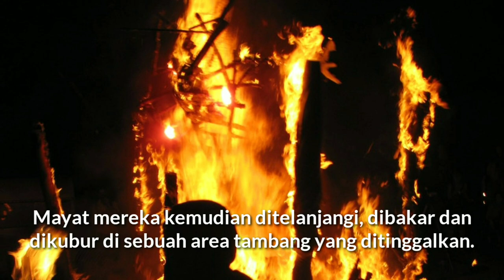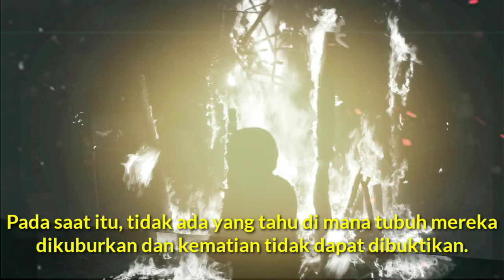ANASTASIA ROMANOV PUTRI TSAR TERAKHIR RUSIA YANG HILANG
Grand Duchess Anastasia Romanov adalah putri bungsu Tsar Nicholas II dari Rusia. Bersama dengan orang tua dan saudara kandungnya, Anastasia ditangkap dan dieksekusi selama Revolusi Bolshevik. Dia terkenal karena misteri yang menyelubungi kematiannya selama beberapa dekade.
Anastasia Romanov adalah putri bungsu dari Tsar Rusia terakhir Nicholas II. Dia digambarkan sebagai anak nakal yang lincah dan penuh kecerdasan.
Tetapi dia hanya menikmati 17 tahun kehidupan bersama keluarganya. Pada bulan Februari 1917, para kaum Bolshevik menempatkan keluarga kerajaan sebagai tahanan rumah. Sebulan kemudian, Tsar Nicholas II turun tahta. Selama 78 hari keluarga itu ditahan di bawah pengawasan ketat di kota Yekaterinburg.
Pada pagi hari tanggal 17 Juli, keluarga itu diantar ke ruang bawah tanah.
Keluarga itu disuruh berbaris seakan untuk berfoto. Dilaporkan bahwa Anastasia adalah yang terakhir kali meninggal. Seorang penjaga yang mabuk menghabisinya dengan bayonet ke arah dadanya. Mayat-mayat itu kemudian ditelanjangi, dibakar oleh api dan dikubur di sebuah area tambang yang ditinggalkan. Tempat dimana jasad keluarga Romanov dikubur tetap tersembunyi selama 61 tahun. Fakta ini membuat beberapa orang percaya bahwa seorang keturunan Romanov berhasil melarikan diri.
Setidaknya ada lima wanita yang semuanya mengaku sebagai Anastasia Romanov yang hilang. Tetapi tidak ada yang memiliki kasus yang lebih bisa dipercaya daripada Anna Anderson. Pada 1920 Anna mencoba bunuh diri dengan melompat dari sebuah jembatan di Berlin, Jerman. Dia selamat dari upaya itu dan dibawa ke rumah sakit Dalldorf. Wanita misterius itu memiliki aksen Rusia yang menginspirasi teori di antara staf rumah sakit.
Sebagian besar dari mereka yakin bahwa Anna adalah putri Romanov yang berhasil selamat dari pembantaian. Mantan teman Romanov hanya dengan melihatnya mengklaim bahwa dia adalah Romanov. Ketika Anderson meninggalkan rumah sakit, dia sudah dikenal luas sebagai Grand Duchess. Anderson dapat tinggal di perumahan dengan berbagai bangsawan Rusia yang menetap di Eropa.
Akhirnya pada tahun 1927 Anderson dibawa ke pengadilan. Pengadu adalah Gleb Botkin, putra seorang pelayan Romanov. Selama 32 tahun sisa anggota keluarga Romanov berperang melawan Anderson di pengadilan. Pada saat itu, tidak ada yang tahu di mana tubuh mereka dikuburkan dan kematian tidak dapat dibuktikan. Wajah Anderson dan Anastasia diperiksa oleh kriminolog terkenal Dr. Otto Reche. Sementara itu beberapa orang mengidentifikasi dia sebagai Franziska Schanzkowska dari Polandia.
Anna Anderson meninggal pada tahun 1984 dan menikah dengan seorang pria yang menyebutnya sebagai Anastasia. Situs pemakaman Romanov ditemukan pada tahun 1979. Tetapi informasi ini tidak dipublikasikan sampai tahun 1991 karena dua jasad yang masih belum diketemukan.
Salah satu mayat yang hilang adalah jasad Alexei dan yang lainnya adalah salah satu dari 4 putri Tsar. Dua jenazah ditemukan di dekat lokasi itu pada tahun 2007. DNA mereka menunjukkan bahwa mereka adalah jenazah Alexei dan Maria. Anastasia diidentifikasi di antara mayat-mayat dari penguburan sebelumnya. Akhirnya misteri mengerikan Anastasia Romanov bisa terkuak.

Linna Notes membuka wawasan lebih luas

It's a proven fact that generosity makes you a happier person.